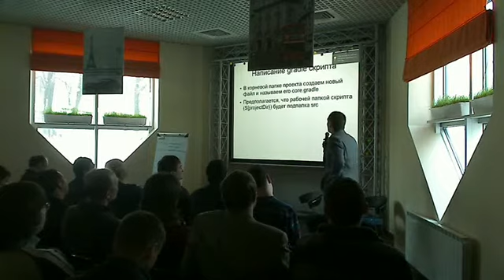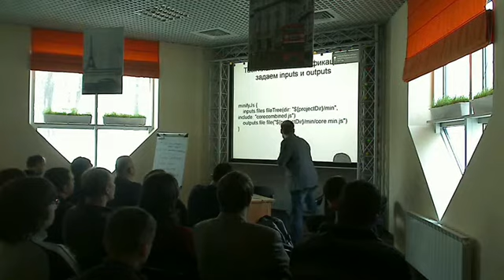JSGroup Talks - JS and Gradle by Denis Radin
Denis Radin talks about using Gradle to build complex JavaScript projects on Ukrainian JavaScript User Group meetup on February 2012. More details